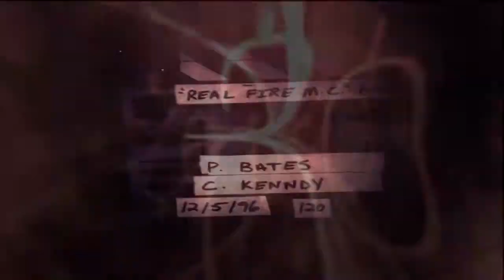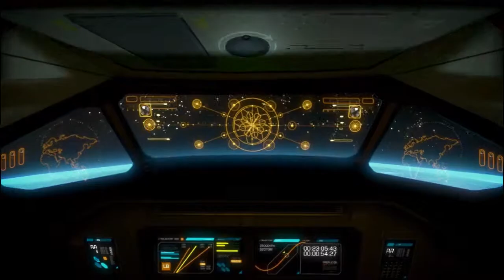Zagrajmy w Deus Ex: Human Revolution #43 - Panchaja i pertraktacje.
Promem kosmicznym dostaliśmy się do odległej lokacji.
facebookcom/komornikGra